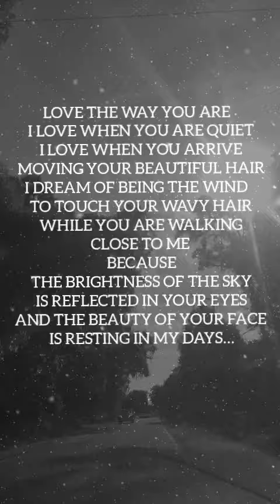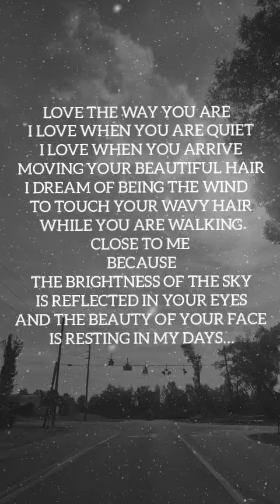TO TOUCH YOUR WAVY HAIR Love Poems